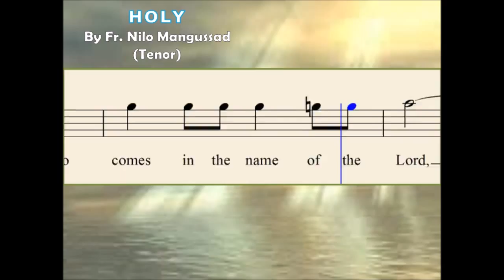H03c Holy - by Fr. Nilo Mangussad (Tenor)